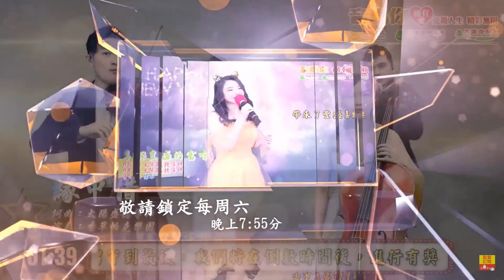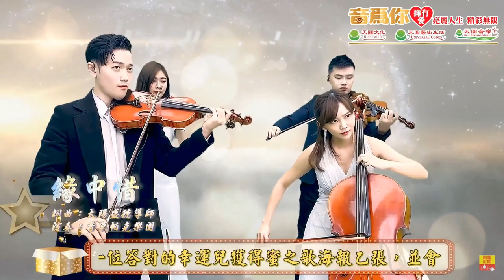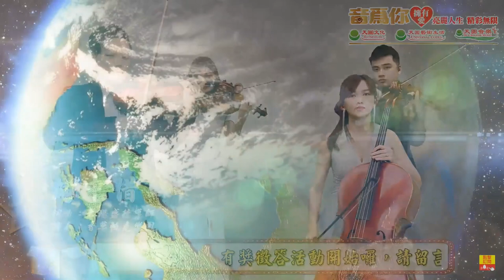🎶 緣中惜 🎶 🎤 香草帕克樂團 🎤 @ 03/26 "音為你"☀️2022 太陽盛德導師創作歌曲☀️音為你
"緣中惜 " 香草帕克樂團
☀️2022 太陽盛德導師創作歌曲☀️
03/26 "音為你" 精彩片段
音樂卡內基
太陽盛德導師,
超級生命密碼,
天圓文化,天圓唱片,
天圓藝術生活,
正能量音樂,